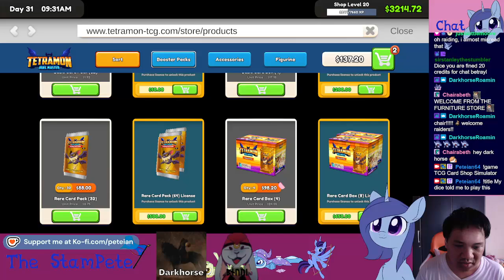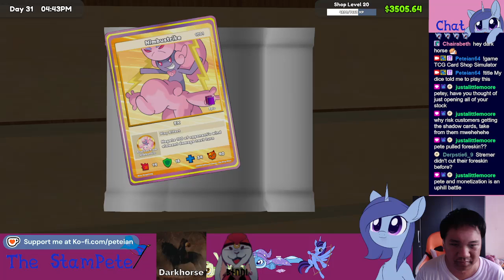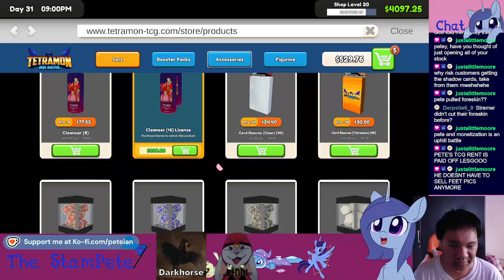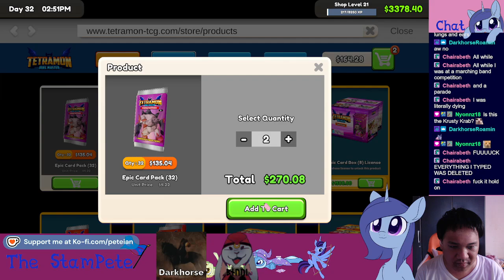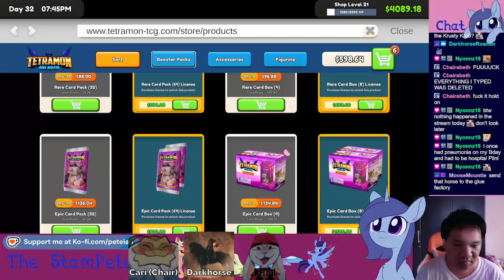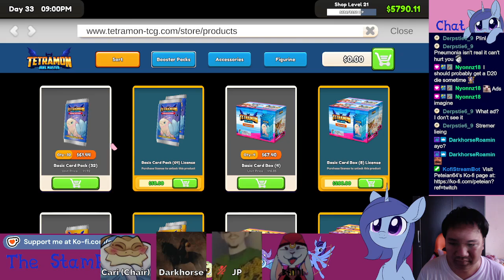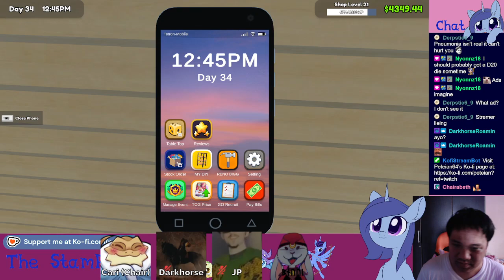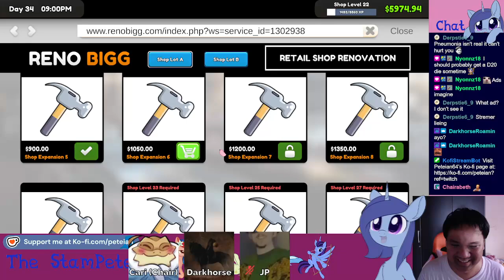S RANK LUCK | TCG Card Shop Simulator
Catch me live on Twitch so you can experience the dank Pete first hand!